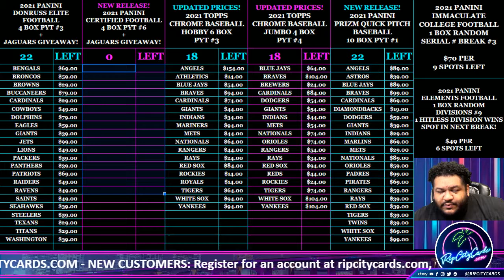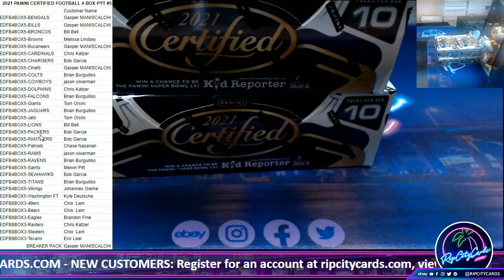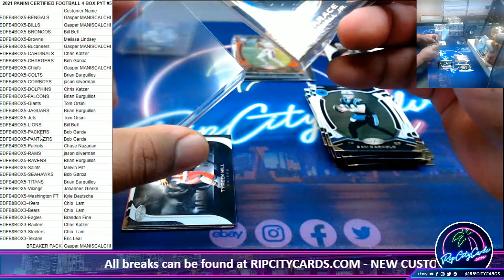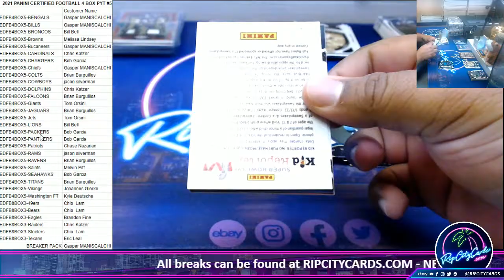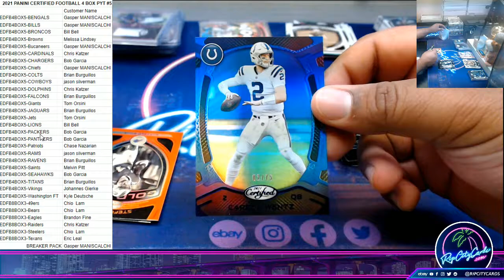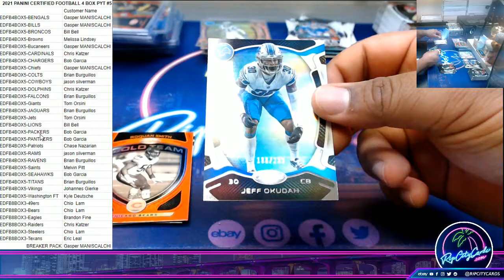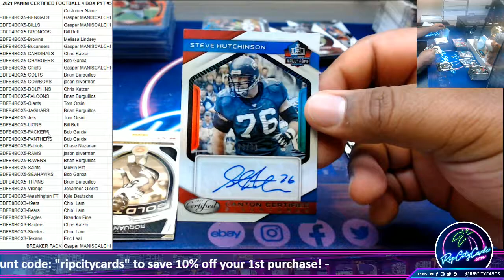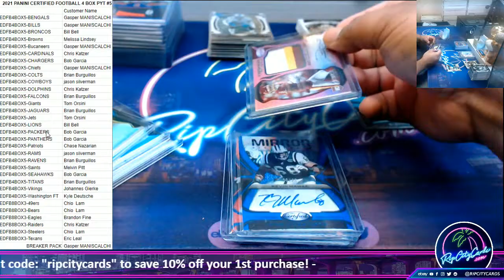2021 PANINI CERTIFIED FOOTBALL 4 BOX PYT #5